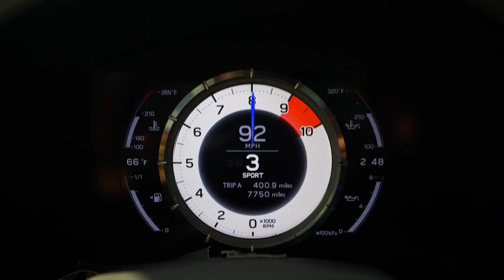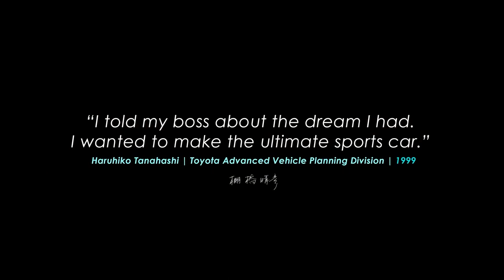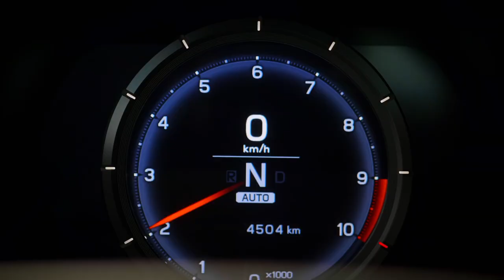Lexus LFA Tribute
Lexus LFA school project montage 1080p

All the credits from the footage goes to savagegeese, throttle house and supercar driver etc...